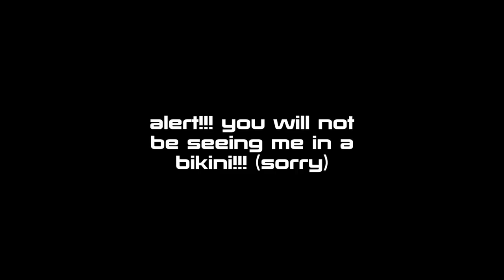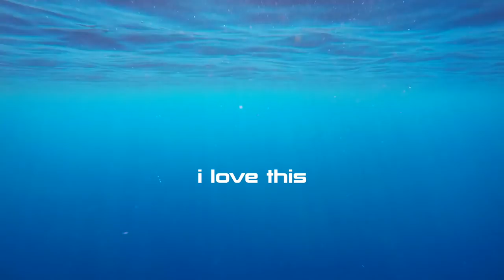snorkelling in SAUDI ARABIA - the RED SEA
This was filmed this past October 2017. My Instagram and Twitter handles are @annmakosinski. Thanks for watching, I really appreciate you spending some of your time to watch my mediocre weirdly colour corrected crappy sound (WHAT happened to the sound quality when i exported it to the songs i DO NOT KNOW and i am VERY sorry for assaulting your ears but i just want to go to bed rn so im uploading it anyways) videos! Music by DJ Quads. xxooxxoxo